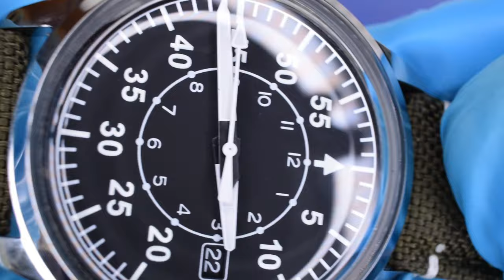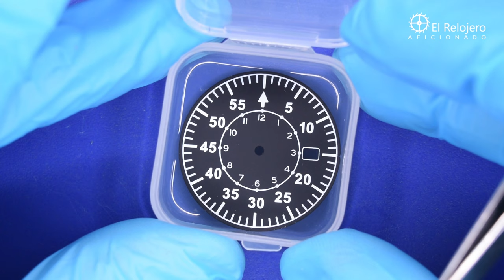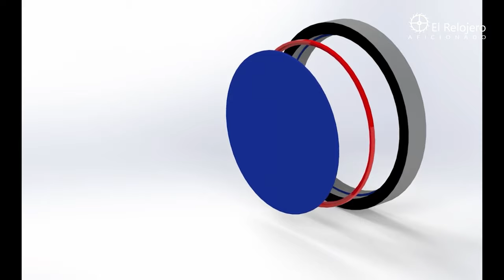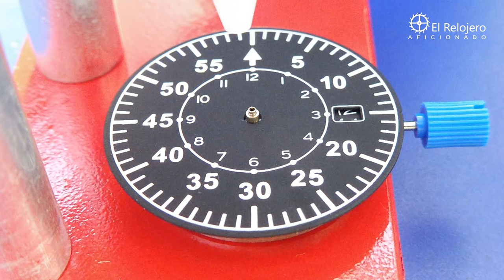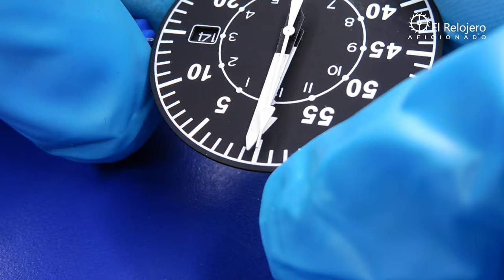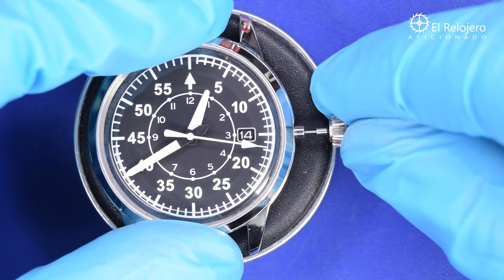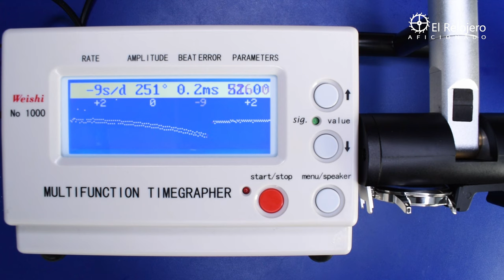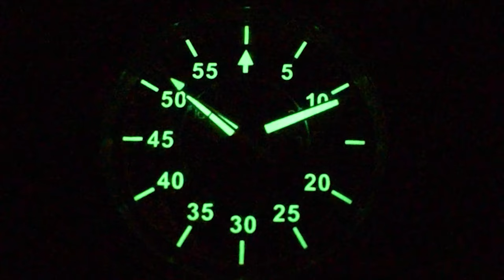Seiko Mod - Reloj militar económico - No lo compres, móntalo - DIY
Si te gustan los relojes de estética militar vintage, puedes hacerte tu propio reloj, siguiendo los pasos que te explicamos en este video tutorial. Adentrarte en el mundo de los Seiko MOD y ensamblar tu reloj personalizado y exclusivo es fácil. Elige tu mismo componentes económicos y de calidad, los cuales formarán parte de tu diseño y diviértete en el proceso de creación.

Os paso el enlace al archivo STL del aro adaptador, por si os lo queréis imprimir.